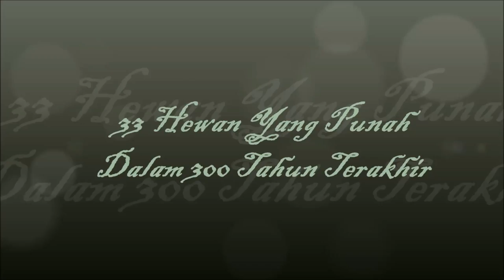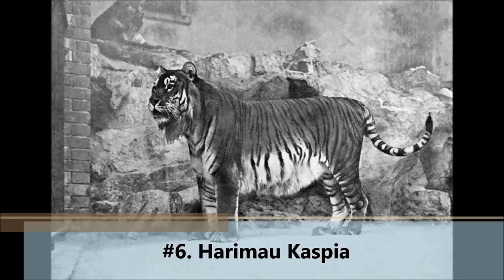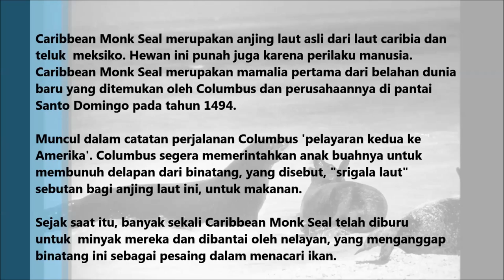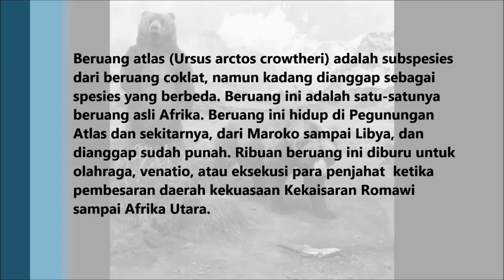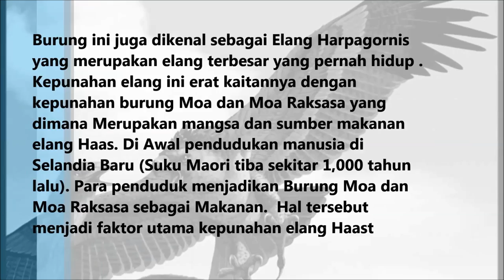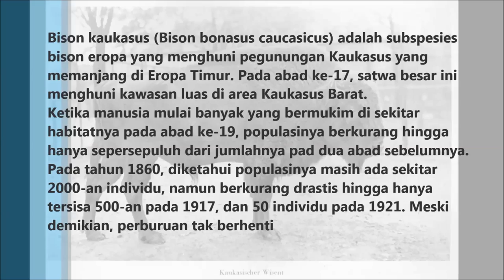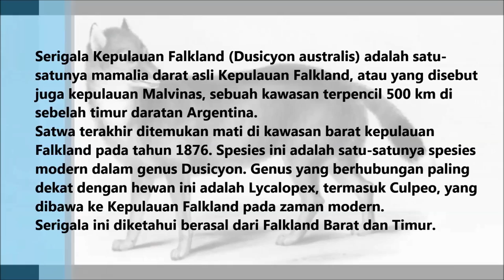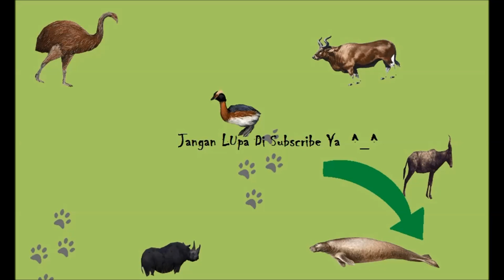33 Hewan Yang Punah Dalam 300 Tahun Terakhir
Berikut ini adalah 33 hewan yang telah punah dalam 300 tahun terakhir. sebagian besar dari hewan-hewan ini punah akibat keserakahan manusia.

Follow Chet Porter